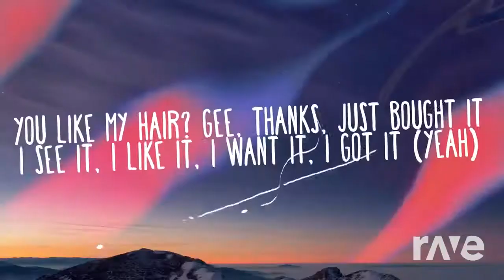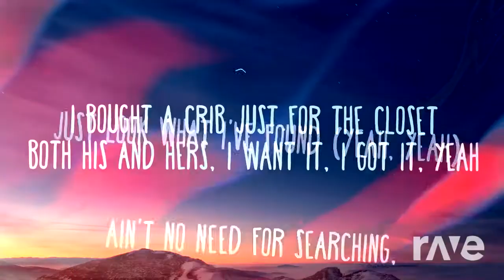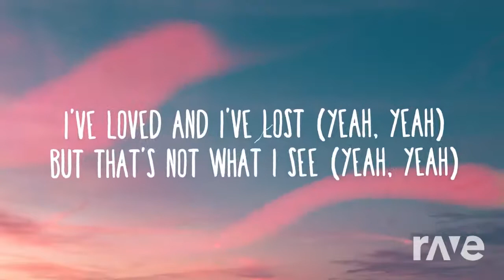Rings U, Next - Ariana Grande & Ariana Grande | RaveDj